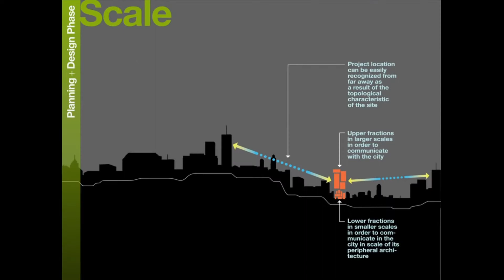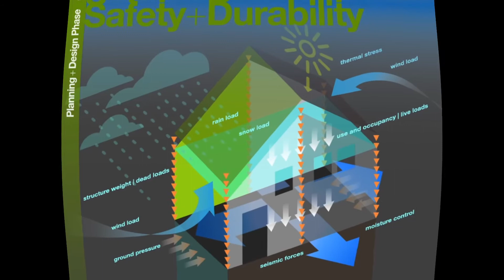ARCHITECT ROLE IN DESIGNING BUILDING ?????????????????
IN THIS VIDEO I JUST WANT TO SHOW THE DIFFERENT WORK AN ARCHITECT HAS TO GO DURING A DESIGN PROCESS WHAT ALL PARAMETERS AN ARCHITECT HAS TO GO THROUGH. Copyright Disclaimer Under Section 107 of the Copyright Act 1976, allowance is made for "fair use" for purposes such as criticism, comment, news reporting, teaching, scholarship, and research.